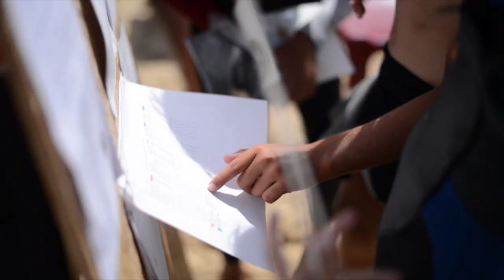Vieux-Boucau, France - Rip Curl GromSearch presented by Posca 2014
Fun waves and great level of surfing for the last stop of the Rip Curl GromSearch presented by Posca in Vieux-Boucau, France.

Special congrats to Lens Arancibia and Mathilde Aubry for winning the under 16 category !

See you in Sopelana, SPAIN, for the last stop of the GromSearch series before the big European final.

Film + Edit: Andy Benetrix